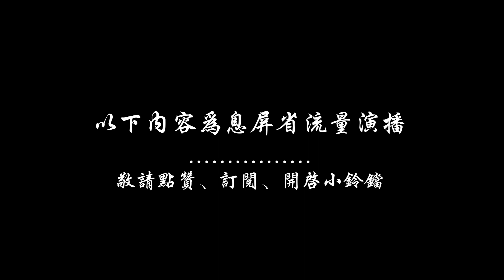有声小说【零口供】第53集，看一个银行行长贪污几百亿，通过代理人如何将这笔款洗白，代理人如何成为一位望族传人，家族争斗，对手阴险狡诈残暴。主人公的机智、洒脱和逍遥成就了他传奇一生。有声读物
长篇都市传奇小说【零口供】，他不是商人，为什么能在商界呼风唤雨，他不是黑道人物，为什么能制造一场场腥风血雨。倒霉鬼陆鸣一个瞌睡把自己打进了监狱里，在被折磨的奄奄一息之后住进了监管医院，阴错阳差救了一个大人物，没想到竟重获自由。可他万万没想到，自由的背后却处处陷阱，步步惊心。

从狱友变成一个代理人，从嫌疑人到将警方玩弄于股掌之间，从无名小卒成为大将军嫡系传人，从身无分文到富甲一方，从被抛弃的屌丝男到妻妾成群。

一部赏心悦目，淋漓尽致的都市小说，无论是过程还是结局都是畅快淋漓。